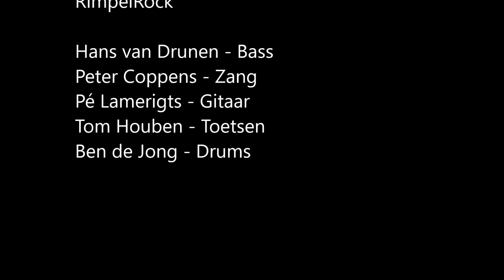RimpelRock - Black Night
Café Bottles - 18 maart 2017

Black Night - Deep Purple